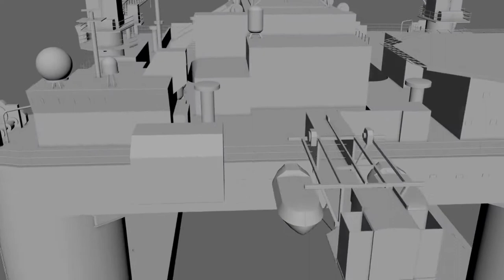Máster en Petróleo y Gas: Prospección, Transformación y Gestión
El Máster en Petróleo y Gas: Prospección, Transformación y Gestión pretende cubrir las carencias formativas en este campo, aportando los conocimientos y habilidades básicas necesarias que precisan las empresas y organismos que proyectan, construyen y explotan hidrocarburos y sus productos derivados.